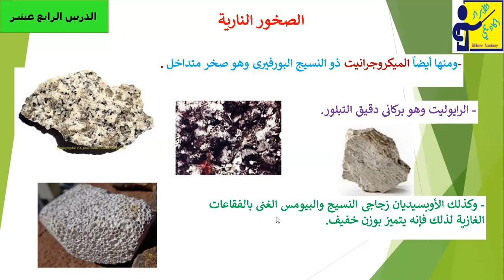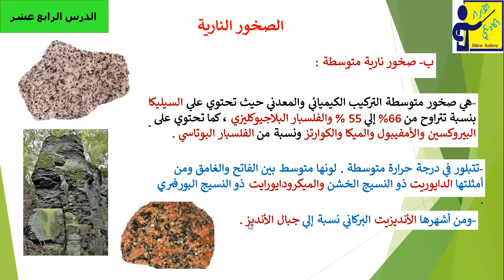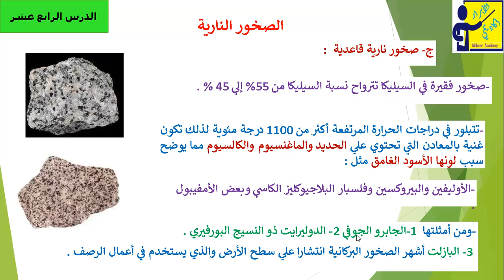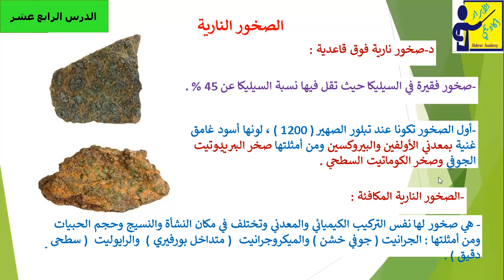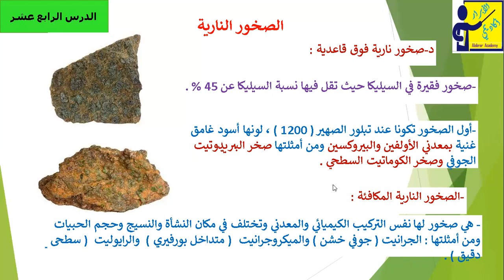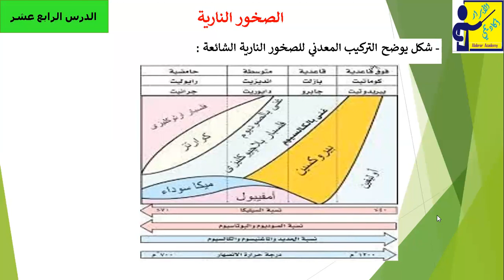تقسيم الصخور النارية حسب التركيب المعدني Classification of Igneous Rocks.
يتضمن الفيديو شرح مفصل للتقسيم المعدني للصخور النارية وأهم أنواع الصخور المميزة  للصخور
( حمضية - متوسطة - فوق قاعدية - قاعدية ) وأهم خصائص كلا منهم